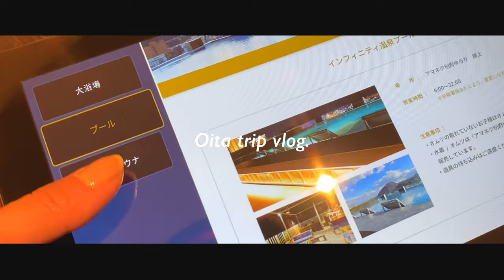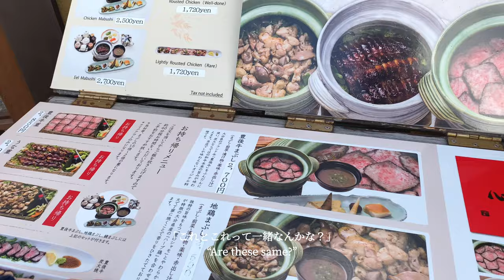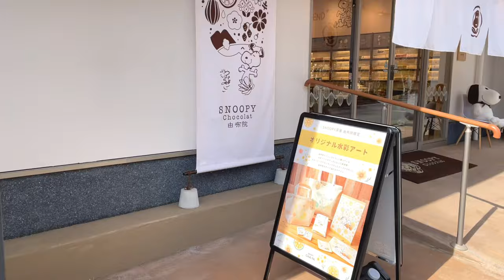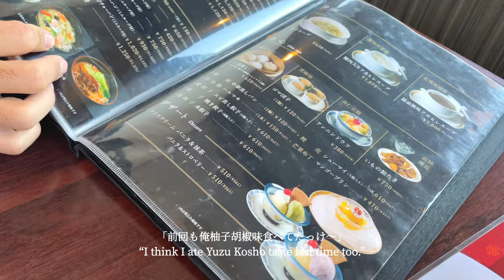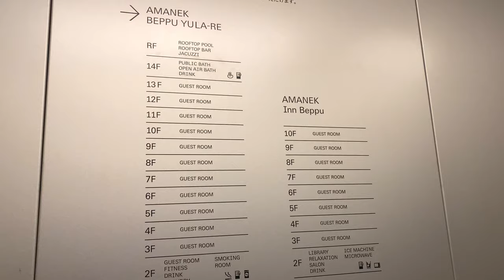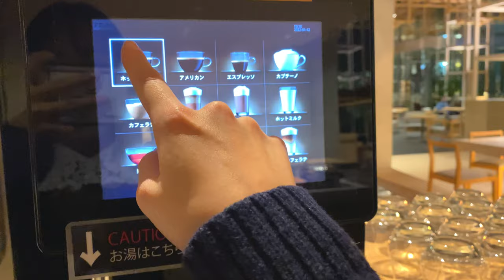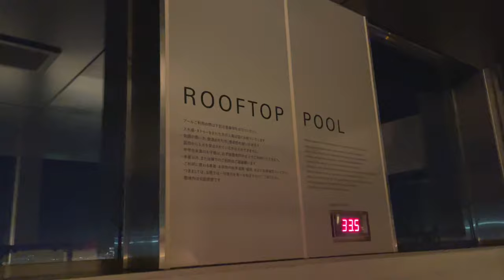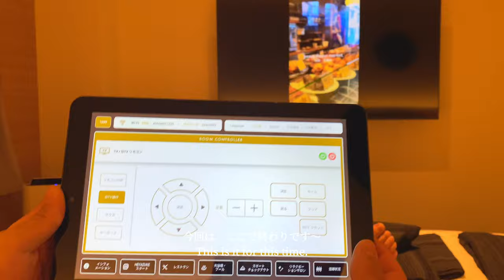【vlog】vlog#42(ENG) 大分旅行vlog #1 (おすすめカフェ/ドライブ/カップルサウナ/ホテルアマネク AMANEK )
こんにちは、今週1週間お疲れ様でした😽✨
水曜日にアップロードした動画は見てくださいましたか？
素の姿でいる実家の様子もご覧ください🤫🤍

さて、今回のvlogは大分県へ旅行した時のものです！
3日間のうち、①では1日目の
ご飯屋さんやホテルの事など詰め込んでて楽しいものになると思います🛁❄️

旅行の参考にもしてみてくださいね🥰

それでは！

なみ